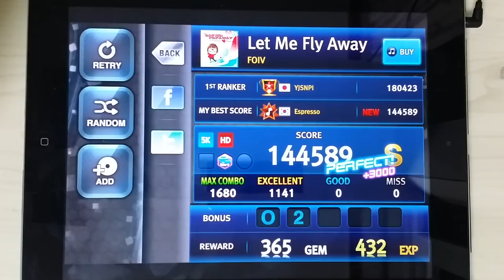[O2Jam U] Let Me Fly Away 5kHD Perfect Play